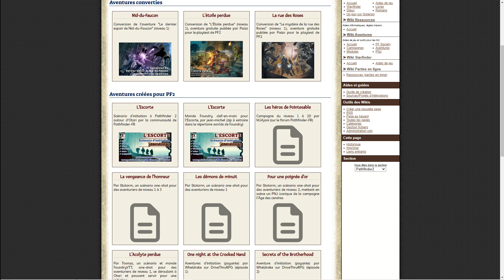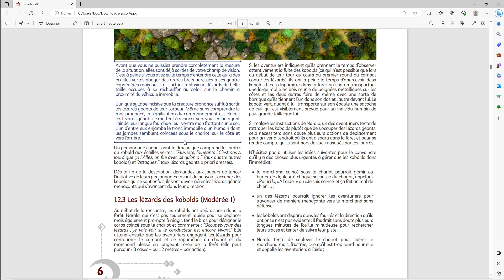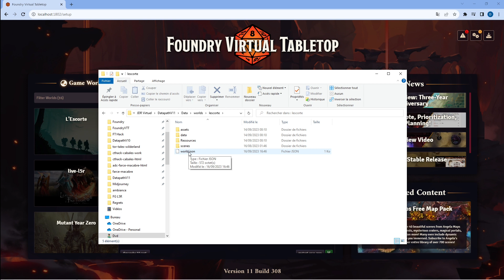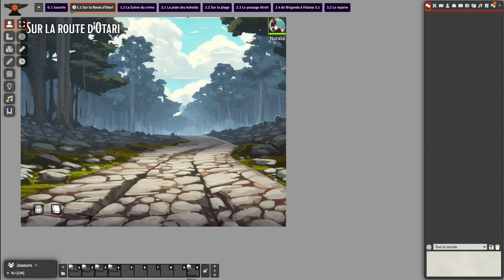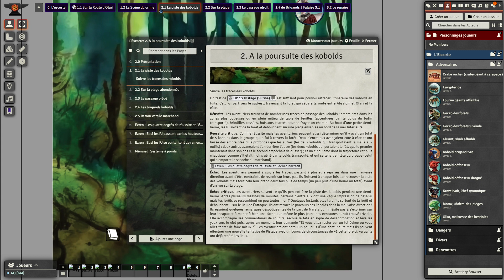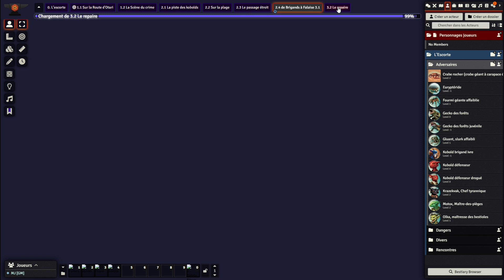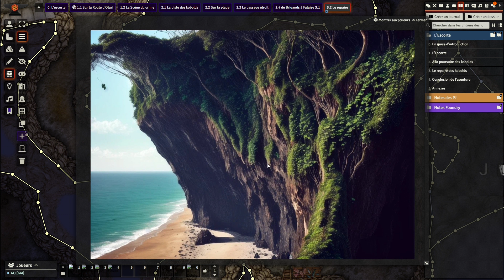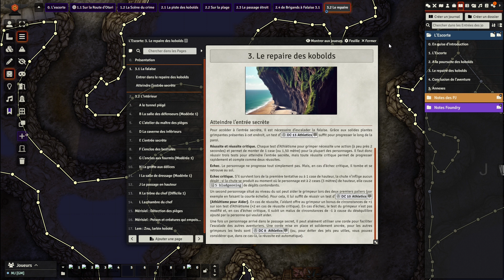Présentation de l'aventure L'Escorte pour Pathfinder 2e édition sur Foundry VTT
Cette vidéo présente l'aventure d'initiation L'escorte pour le Jeu de Rôle Pathfinder 2e édition sur Foundry VTT.

SOMMAIRE :
"00:00" Introduction et présentation
"01:01" Le PDF de L'Escorte
"05:42" Le world Foundry de L'Escorte
"21:50" Conclusion